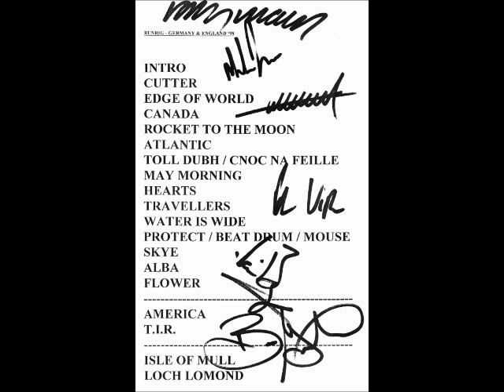Runrig - The Cutter - Bonn 1998 (Live audio)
10 October 1998